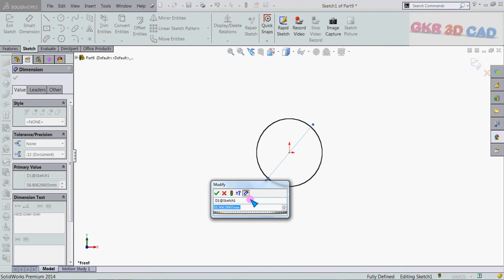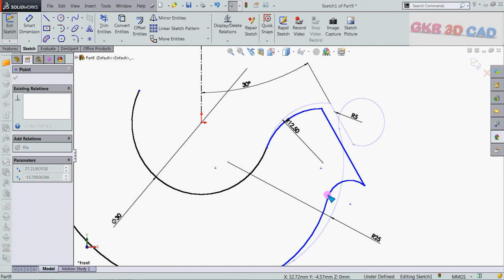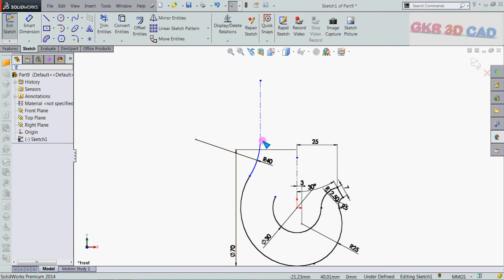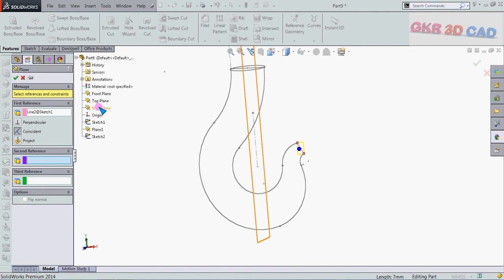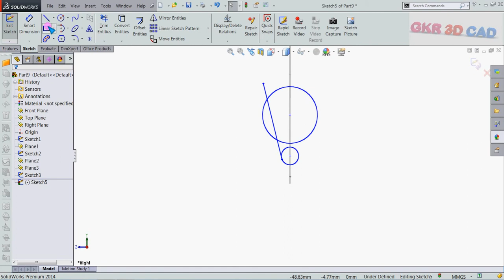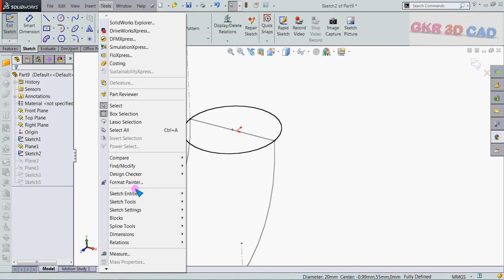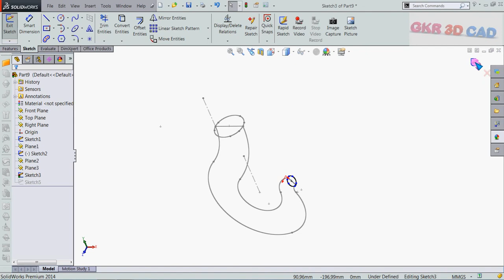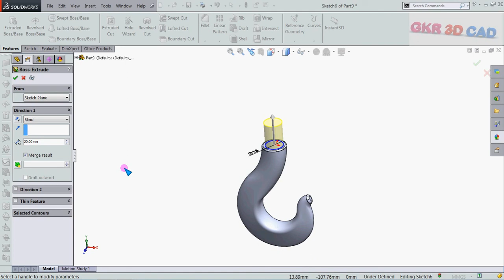Solidworks Crane hook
Solidworks crane hook design

Topics covered:
-Solidworks software
-GD&T
-VAVE idea making
-Process knowledge
-Product knowledge
-Resume building

Course details:
Short term course:

Contact Address:
G. Kumaran,

- 3D modelling
- 3D printing service also available at low cost.